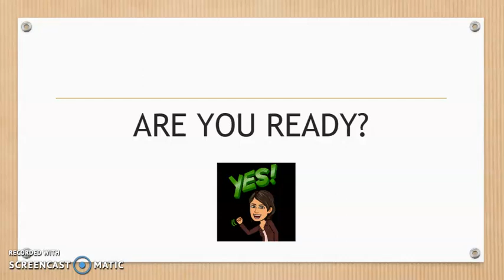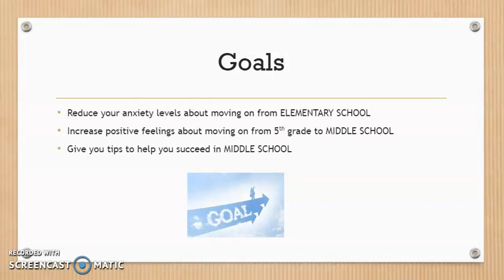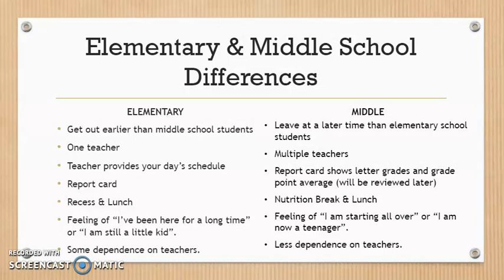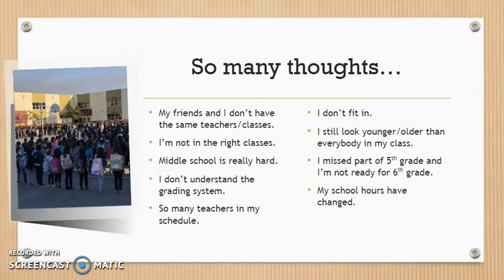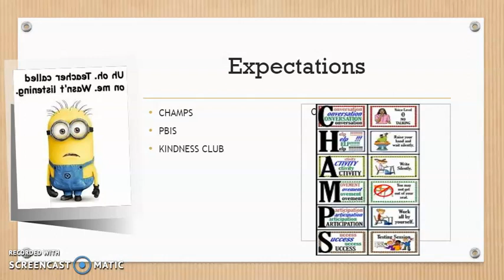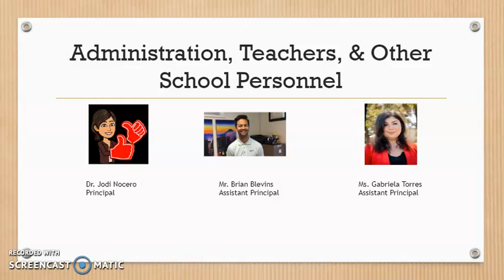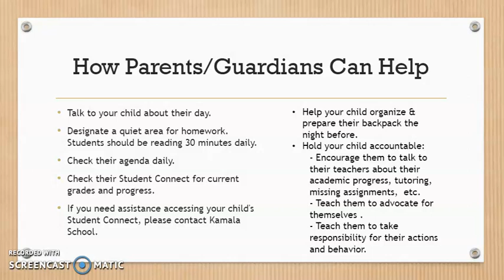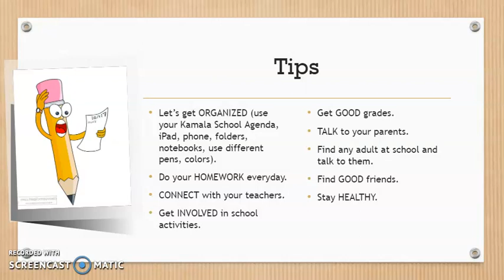Transition from Elementary to Middle School